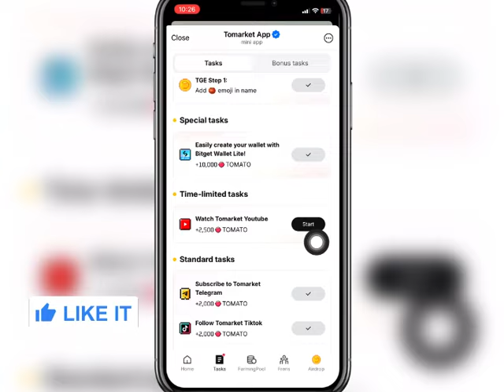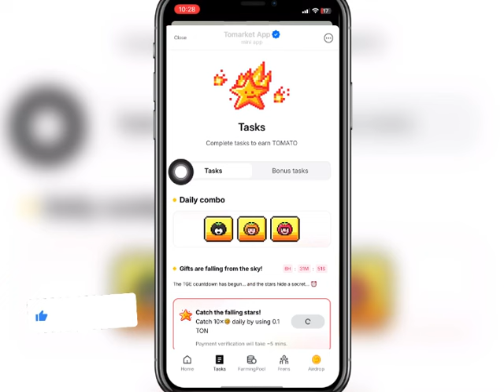18/11/2024 - TOMARKET Airdrop Combo ~ كشف كومبو اليوم في بوت الطماطم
TOMARKET Airdrop Combo 18/11/2024
مهمة كومبو اليوم في بوت الطماطم

tomarket,
18/11/2024,
tomarket combo today,
tomarket بوت,
tomarket combo,
tomarket airdrop,
tomarket شرح,
tomarket سحب,
tomarket code today,
tomarket سعر,
هک tomarket,
tomarket نجوم,
tomarket موعد الادراج,
مهمة tomarket,
tomarket ربط محفظة,
الربح من tomarket,
مهمة بوت tomarket,
لغز tomarket اليوم,
كيفية لعب tomarket,
tomarket كود اليوم,
tomarket شرح بوت,
حل شفرة tomarket,
سكربت tomarket,